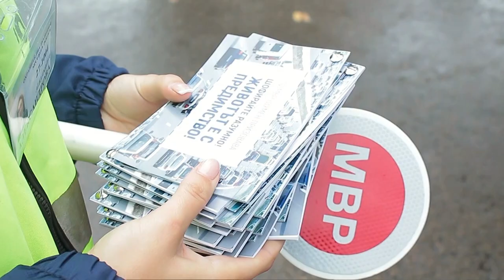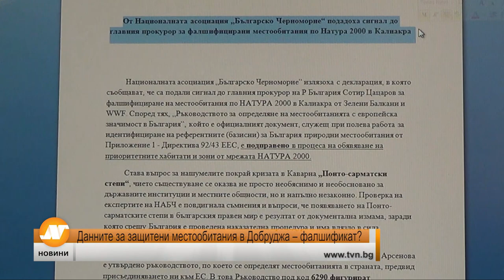Емисия новини 18:30 часа Русе 21 септември